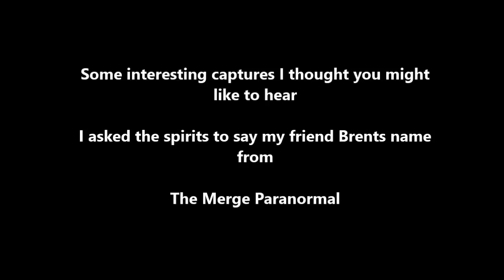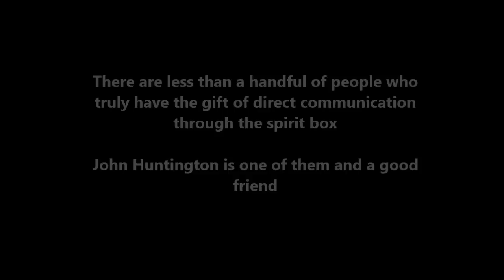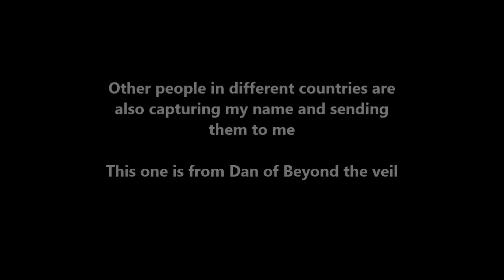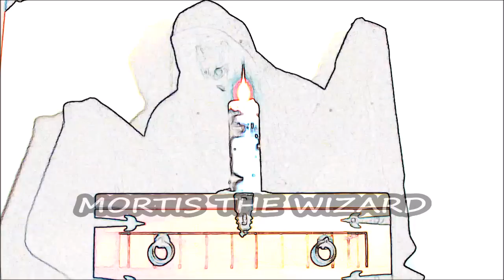A SHOCKING spirit box session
I was SHOCKED by this spirit box session. I hope you enjoy watching it as much as I was SHOCKED making it. Some interesting captures came out of it such as an entity saying it was never born as a human being.